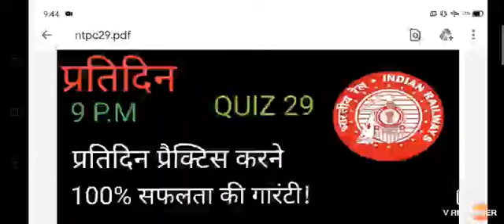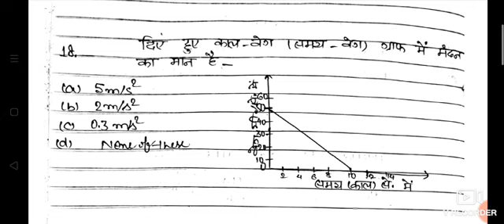NTPC LIVE QUIZ 29